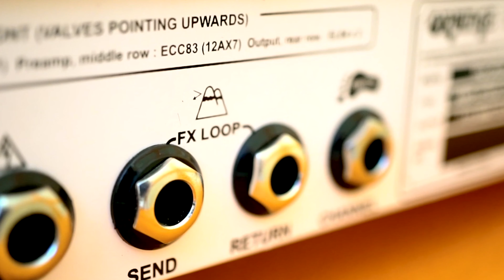ORANGE Rockerterror 15H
Orange Rocker 15 Terror 15-watt 2-channel Tube Head
Fat to fuzzy gain, crunchy to clear, the Orange Rocker Terror amp head gives you all the sound of a big amp in a compact head that Orange is known for. With the Rocker Terror head, you can truly explore the sounds that your guitar and pedal setup have to offer.

Harmonium Musicals located at
Khichapokhari ,Kathmandu.
Kumaripati , Lalitpur.